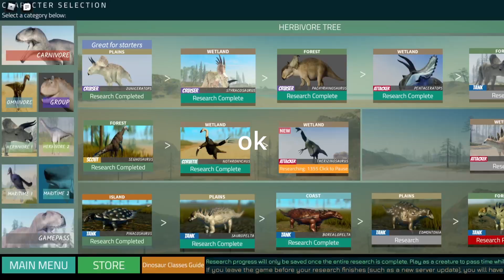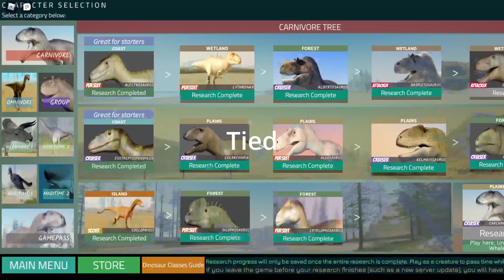The Therizinosaurus Labor strike | Roblox Dinosaur Word mobile (Canada Goose update)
they really did model my man off a Canada goose.. ever since we learned Dinosaurs are birds Paleoartists have become lazy asf 😭😭